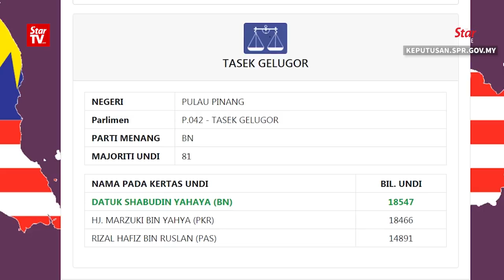Marzuki loses petition, Umno keeps Tasek Gelugor seat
The Penang High Court has dismissed an election petition filed by Deputy Foreign Minister Datuk Marzuki Yahya to challenge the results for the Tasek Gelugor parliamentary seat in the May 9 general election. Justice Hashim Hamzah, who sat as the Election Court judge, dismissed the case based on the preliminary objection raised by first respondent and incumbent MP Datuk Shabudin Yahaya of Umno.